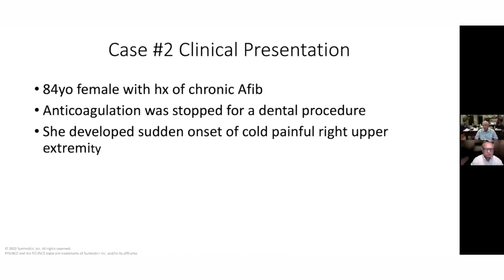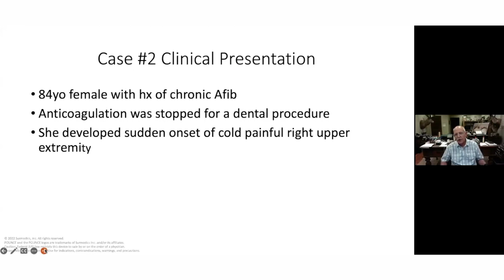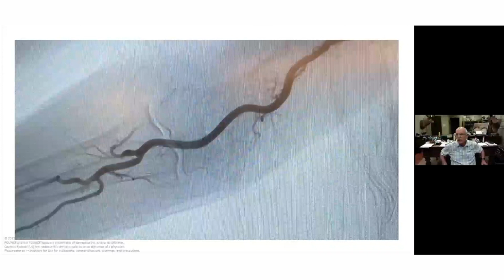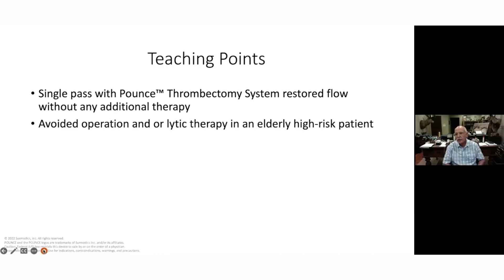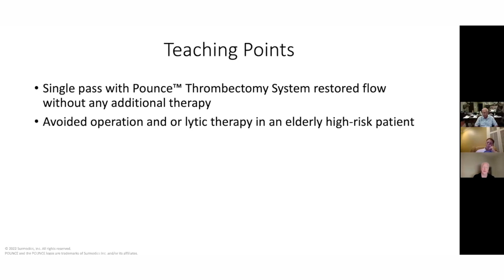Brachial Embolus Removal with the Pounce™ Thrombectomy System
Successful Removal of Brachial Embolus with the Pounce™ Thrombectomy System with Dr. Michael Bacharach.

Questions or interested in experiencing a product demonstration?